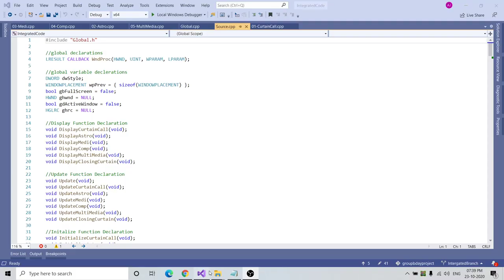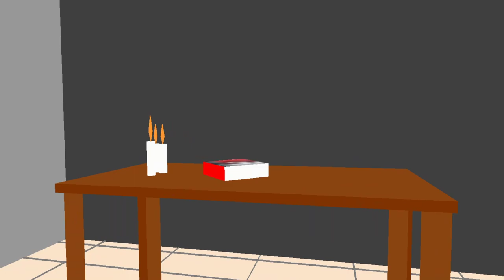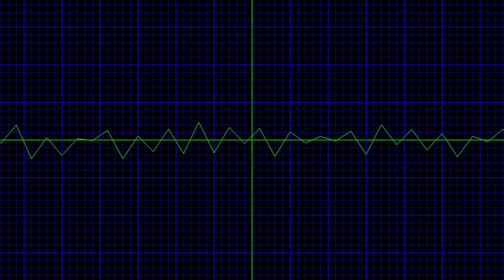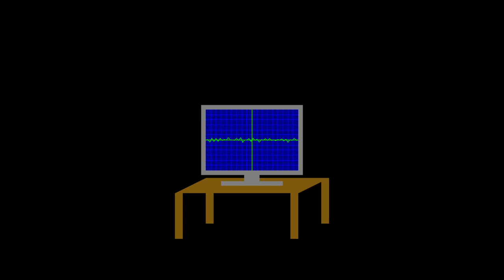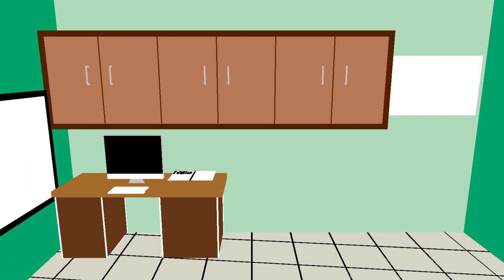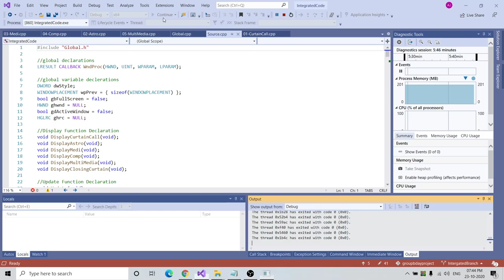“Fields” by Vertex Group [Leader: Amit Shinde]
Description:

This demo shows five fields of Dr. Gokhale Sir, which includes:
1. Drama
2. Astrology
3. Medical
4. Computer
5. Multimedia

Technical Details :
We have used the Fixed Function Pipeline of OpenGL and Native Windowing of Windows Operating System. We have referred to OpenGL Superbible 3rd Edition to achieve this project and of course all the concepts that Sir has taught us.

Technology Used :
OS: Windows 10
SDK: Win32
Language: C
Rendering: OpenGL FFP
Music Editing: Audacity

Song: Agneepath Poem
By: Amitabh Bachchan
Movie: Agneepath
Background Track for poem - Jean michel jarre rendez vous

Song: Appa’s Lessons
By: Mychael Danna
Movie: Life of PI

Song: Departure Arrival
By: Harry Gregson-Williams, David arnold
Movie: Narnia

Members Participated :
1. Sneha Sawant
2. Pooja Waghmare
3. Abhishek Gawali
4. Abhishek Shah
5. Oswald Mascarenhas
6. Hrishikesh Chaudhari
7. Anand Jawadwar
8. Vidhyasagar Kharate